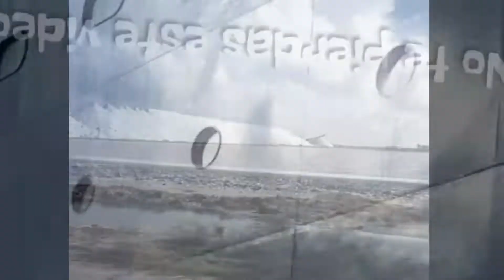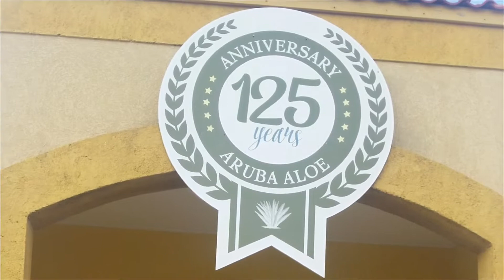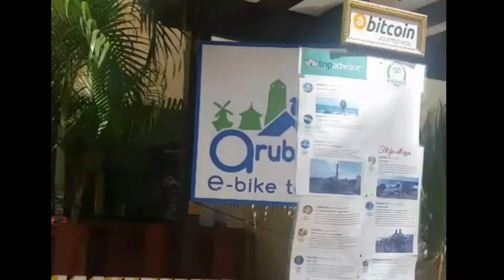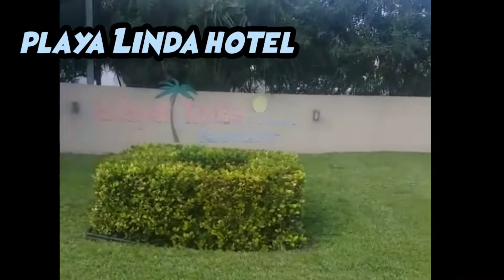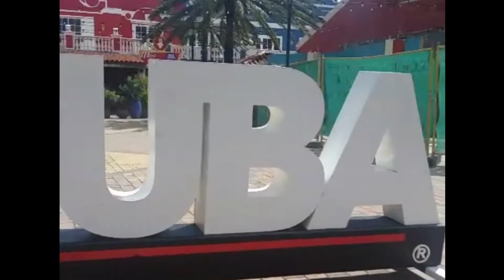Un día en Aruba que hacer con el Crucero Pullmantur Monarch con ISIDRO AVENTURAS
La aventura continua en ARUBA una isla Feliz  no te pierdas este vídeo donde conocerás un poco de Aruba te lo recomiendo aquí veras que hacer y que visitar en 1 solo día en ARUBA